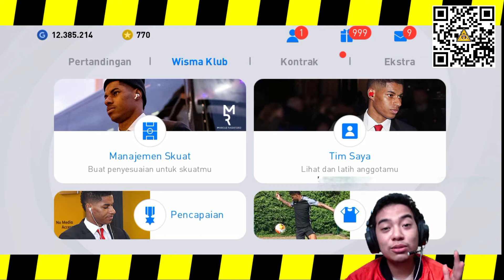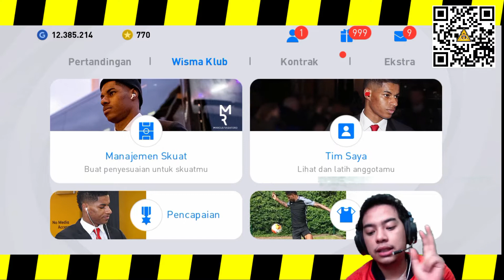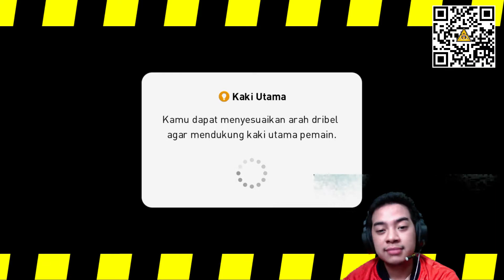Musuh Sesungguhnya Adalah Jaringan yang Burik - EFootball Pes Mobile Indonesia 2021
Yoo guys kali ini saya nyoba main online match pake Ronaldo 100 lagi nih, tapi sayang banget nih guys rupanya jaringan hari ini sangat kacau sampai-sampai saya harus kesusahan buat passing antar pemain.

Email ► arsy.gracia@gmail{.}com